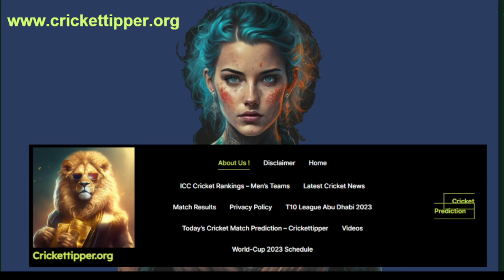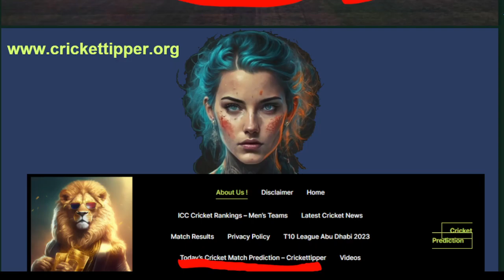SA20League MATCH-2 TOSS-TEAM-SCORE Durbn Super Giant vs MI Cape Town |MI VS DURBAN South Africa T20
South Africa T-20 Cricket Match League SAT-20

The Betway SA20 cricket league embarked on a mission to captivate cricket enthusiasts, both locally and internationally, as well as to engage audiences of all ages. Over the course of its inaugural 4-week season, the league not only met but exceeded these expectations, delivering an exhilarating cricketing spectacle. Host cities witnessed an overwhelming turnout of fans who passionately supported their respective teams, contributing to the vibrant atmosphere surrounding the matches. The climax of the league, marked by a sold-out final, underscored the success of Betway SA20 in reigniting fervor for the sport. The league's ability to attract a new generation of fans is a testament to its impact, marking a promising revival of cricketing passion and setting the stage for continued excitement in future seasons.

20 overs, all the action. Each team face each other twice in a round-robin stage (home and away) before the playoff rounds. Matches are played over a 4-week period in some of South Africa’s iconic cricketing venues. Keep an eye out for the 2024 fixtures and format changes.